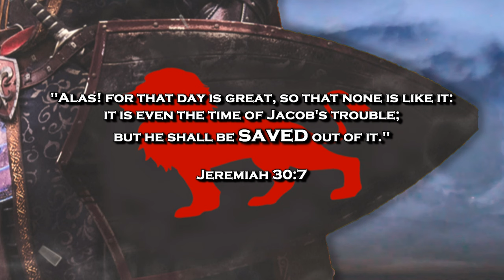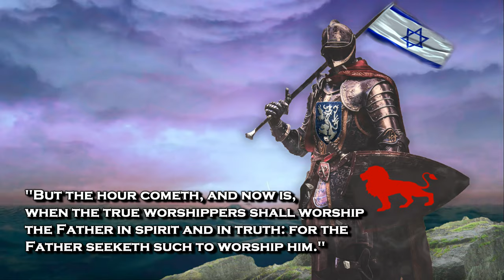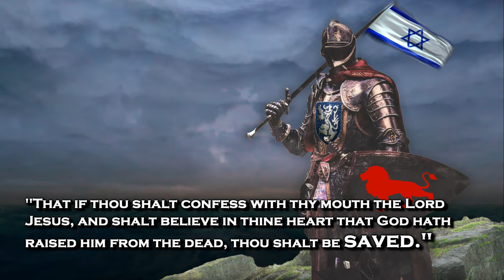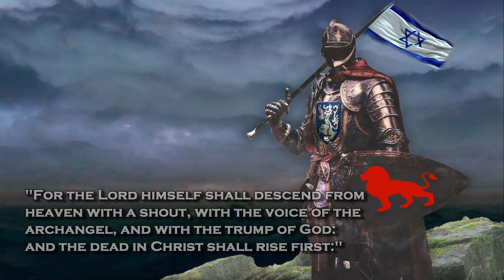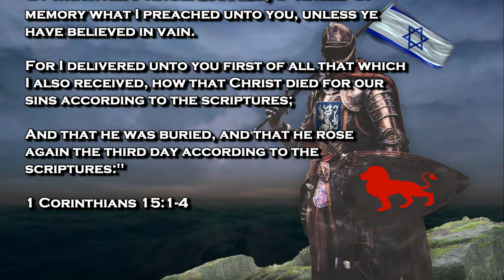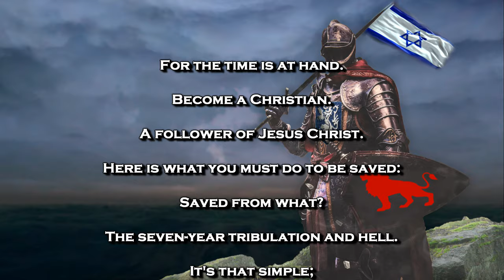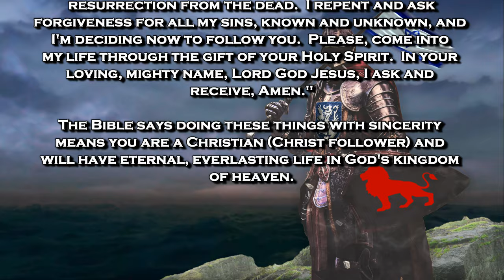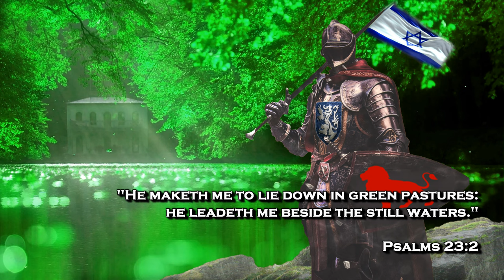BIBLE PROPHECY UPDATE: HEAR ME, O ISRAEL! JESUS MESSIAH IS SALVATION OF THE JEWS! RAPTURE IMMINENT!!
Sharing the Gospel of Jesus Christ through film and art.

Pray for Israel.

For the time of Jacob's trouble is fast approaching.

1. (Acknowledge the Problem: We have all sinned,

2. (Discover the Solution: Jesus)

3. (Respond: Believe, Repent, Confess,
lives.

Pray this prayer with sincerity of heart:

receive, Amen."

of heaven.

(Ephesians 2:8-9)

scriptures:"

(John 14:6)

house."

(Acts 16:31)

Original Imagery:
Adalhelma / Pixabay

Original Sound Effects:
Placidplace / Pixabay

Scriptures:
Authorized King James Version